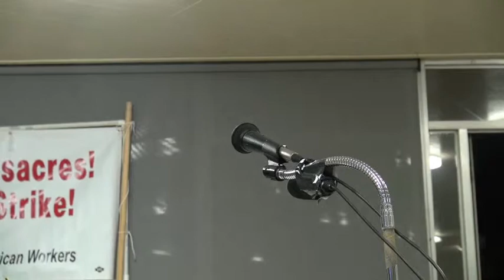ILWU Local 10 Honors NUMSA Treasurer Mphumzi Maqungo On May Day 2014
ILWU Local 10 and trade unionists honored Mphumzi Maqungo, national treasurer of the National Union Of Metal Workers Of South Africa  on May 1, 2014. ILWU Local 10 played a critical role in building labor support against the South African apartheid regime in 1984 when they refused to unload cargo from South Africa in solidarity with the workers of South Africa.